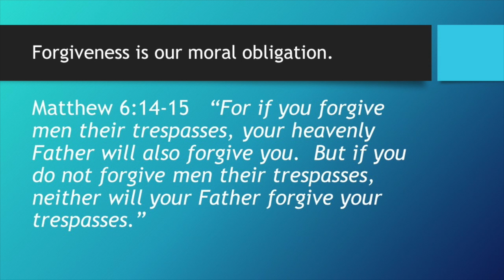Reboot your family: Seek help if you need it. Start Good habits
There are some powerful healthy habits for families. In our technological age, it is hard sometimes to be able to build great relationships.  In this clip you will hear four powerful habits that will make your family strong.  Do you greet one another and ask about each others day? Do you have dinner at the table together as often as possible? If you are married, do you date your husband or wife? Do you know how to have fun? This is part of getting back on track as a family